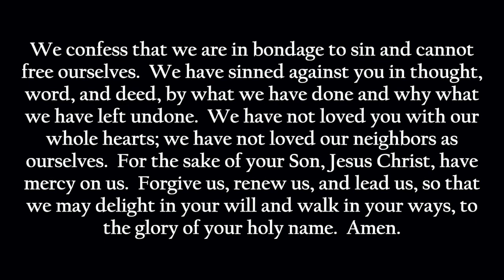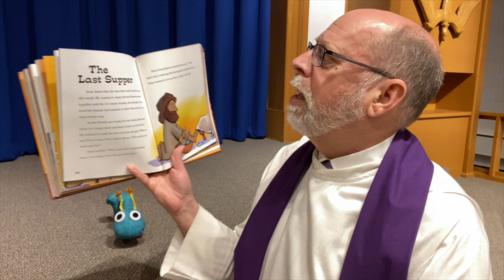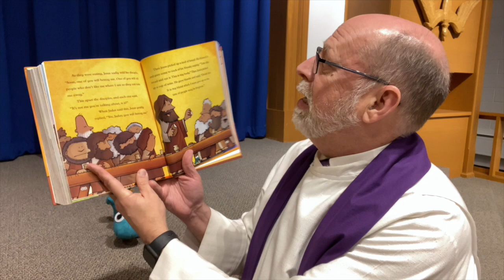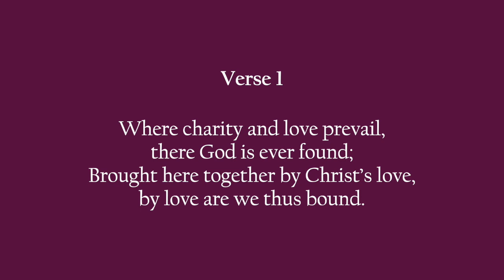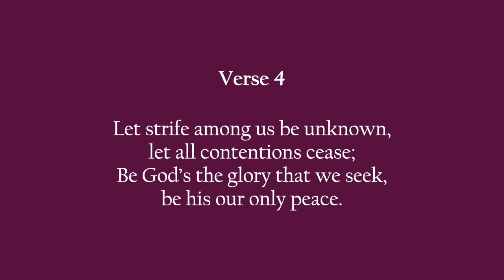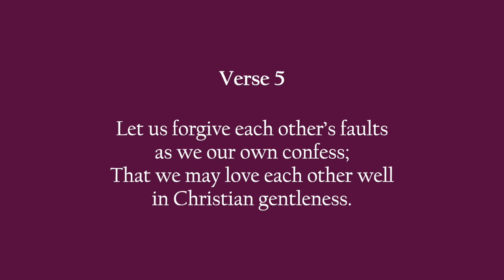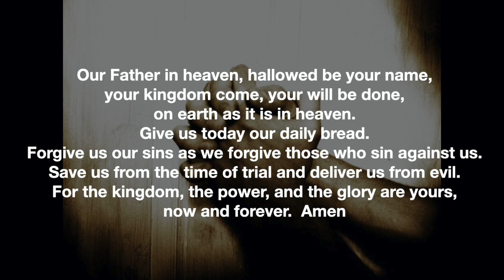Maundy Thursday Worship 2021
Music Notes for Recorded Service April 1, 2021
(Maundy Thursday, Year B)

Prelude (Piano): Franz Joseph Haydn (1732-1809), “Terremoto” from The Seven Last Words of Christ
The piano music is taken from Haydn’s “The Seven Last Words of Christ,” arranged by an unknown musician for piano (but to whom Haydn gave his approval after the fact).  The original was for orchestra and Haydn himself arranged it for string quartet as well.  It was a commission from the Catholic priest José de Saluz de Santamaria in Cádiz, Spain.  Each of the individual pieces between the first and last is intended as a meditation on the text of one of Jesus’ seven last saying on the cross.  The musical language has been said to portray Haydn’s faith and optimism, rather than just the agony and terror of the Passion itself.  This movement is the last.  It is a setting of the earthquake at the moment of Jesus’ death.

Anthem (String Along): Traditional Spiritual, “Were You There?” – Tune: Were You There (ELW #363)
Members of the String Along band offer a Johnny Cash inspired rendition of the traditional spiritual, “Were You There?”  The anonymous text was first printed in William E. Barton’s Old Plantation Songs (1899).  The melody is traditional.  The original Johnny Cash version with the Carter family was released in 1962.

Hymn of the Day: Where Charity and Love Prevail (ELW #359)
This hymn is associated with Jesus washing the disciples’ feet on Maundy Thursday.  The translation of the 9th century Latin hymn (“Ubi caritas”) is based is by Omer Westendorf (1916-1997).  Westendorf served as organist and choirmaster at St. Bonaventure Church in Cincinnati, OH for forty years.  The tune, “Twenty-fourth,” first appeared in John Wyeth’s Repository of Sacred Music, Part Second (1913).  It is a shape-note tune that does not used the seventh degree of the scale (“ti” in the “do-re-mi” scale).  It is attributed to Lucius Chapin (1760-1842), a singing master in New England who moved to Kentucky, later retiring to Ohio.  Annais Davison, the compiler of the famous shape-note tune book, Kentucky Harmony (1916), was likely one of his students.
During Stripping of the Altar (Organ): Improvisation
While the altar area is stripped of its paraments, we hear the words of Psalm 22 over a free improvisation on the text of that Psalm.  Mr. Dearing created this improvisation by following the text of the Psalm as it was being read.  Notice the change in the music to a more hopeful character as the text transitions from lament to praise.

Postlude (Organ): John Huston (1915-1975), “VII. ‘Father, into thy hands I commit my spirit’” from Meditations on the Seven Last Words of Christ (1956)
John Huston was organist of the First Presbyterian Church and of Congregation Emanu-El in New York City.  Prior to that, he was organist and choirmaster at Holy Trinity Episcopal Church in Brooklyn.  He was an organ instructor at Union Theological School of Sacred Music, his alma mater.  In this setting, we hear just a “glimmer” of light, foreshadowing the Resurrection.